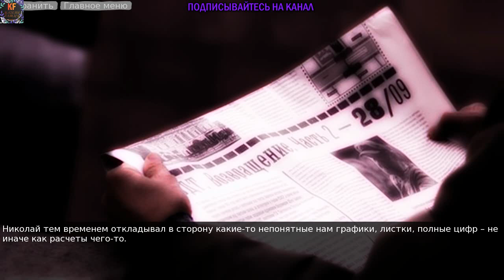Sixtieth Kilometer Final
Sixtieth Kilometer Больше чем игра
Главный герой едет на работу в электропоезде, но по пути начинают происходить странные вещи: поезд останавливается, за окном появляется розовый туман, а вышедший из вагона человек сразу умирает. Главные герои истории оказываются взаперти, не зная, что произошло...
Мы в фейсбуке
.facebook.com/deniskocherga110692
Я в в youtube:
Наша аниме группа в вк:
Наши контакты ( есть товары в группе )